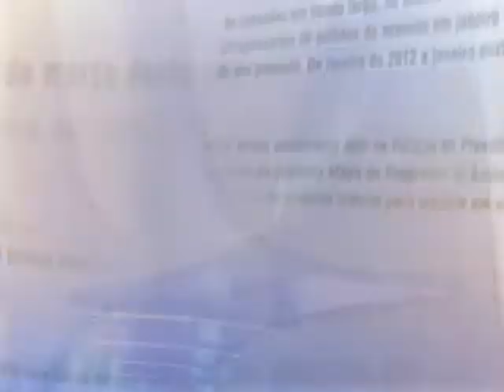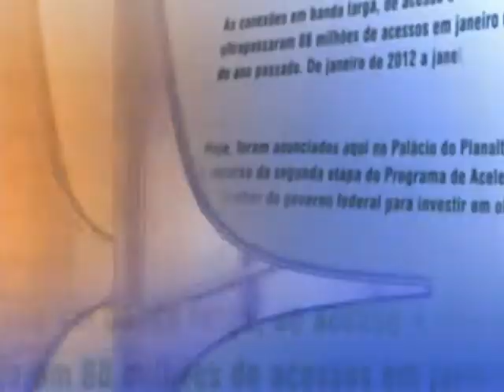Direto do Planalto - 26 de junho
DIRETO DO PLANALTO: As primeiras notícias do Poder Executivo Federal no dia 26 de junho de 2013.